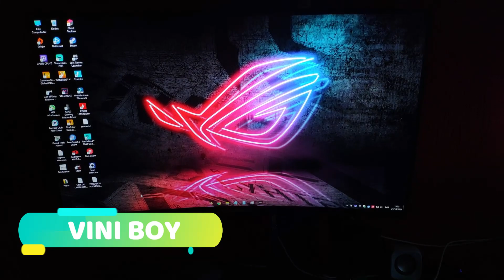FALEI TODA HÁ VERDADE SOBRE A EXPERIÊNCIA DE TER UM KIT XEON PARA JOGOS!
Saiba a verdadeira experiência de ter um KIT XEON para jogos, seu desempenho, realmente é custo beneficio? E saiba sobre os upgrades!

# KITS XEON's 💻 #
KLLISRE X99-D1
MACHINIST RS9/K9
HUANANZHI 8MF

# MOUSE 🖱 #
DELUX M700
DELUX M800
RAZER DEATHADDER V2 MINI
RAZER VIPERMINI
FANTECH UX3
PICTEK PC278 (BARATINHO TOP RGB)

# TECLADO 🎹 #
REDRAGON K617
VICSING PC335/PC356 (BARATINHO)
TECLADO T60
GK61 SKYLOONG
GK61 V2 SKYLOONG

# HEADSET 🎧 #
MPOW AR SE GAMING
FANTECH MH82 (HYPERX)
EKSA E900 (BARATINHO)
HAVIT H2002D (MAIS VENDIDO)

# MOUSEPAD #
MOUSEPAD KPrepublic, ESTAMPA SWITCH MECÂNICO
MOUSEPAD KPrepublic, MODELO DURGOD
MOUSEPAD COMPANY, VÁRIOS MODELOS
MOUSEPAD COMPANY, ABSTRATO

# MEMÓRIA RAM 💾 #
JUHOR DDR4
ASGARD RGB DDR4
YONGXINSHENG DDR4 (BARATINHA)
MEMÓRIA GLOWAY BRANCA

SETUP 🖱️🖥️:
PROCESSADOR: XEON E5 2620 V3 3.2GHZ (UNLOCK BOOST)
MEMÓRIA RAM: 16GB DDR4 KLLISRE
PLACA MÃE: HUANANZHI 8M GAMING X99
PLACA DE VIDEO: RX 570 ASUS STRIX -
MONITOR: LENOVO 18 POL 60HZ
TECLADO: BLITZWOLF BW-KB1
MOUSE: DELUX M700 PMW 3389
FONE: ARCANO SHP 80
MICROFONE: FIFINE K669